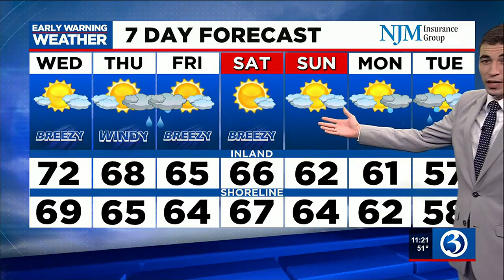Technical Discussion: Dry and Warm Through Tomorrow... Tracking Rain & Wind for Thursday & Frida...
Quiet conditions hold overnight with some patchy fog. Tomorrow we warm up even more, but the forecast transitions to rain later in the week with some gusty wind